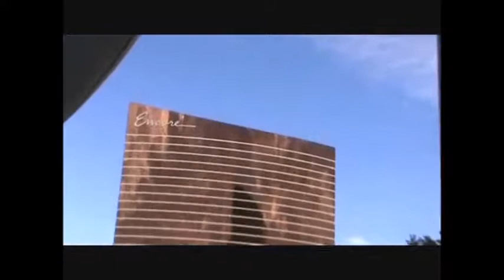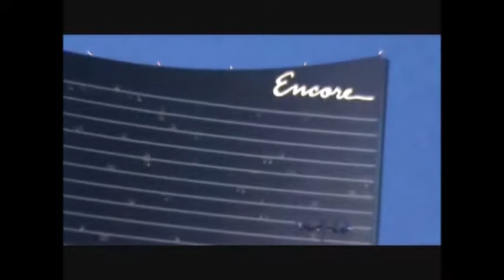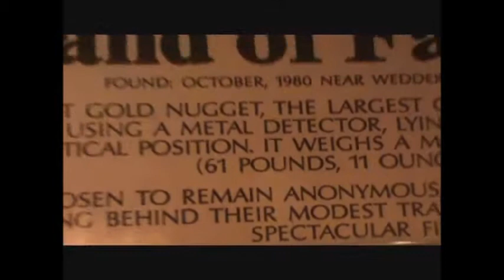Las Vegas, USA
Stratosphere tower  0       Sky Jump  0.20     Las Vegas Boulevard  2
Mirage  2.02                     Caesars Palace 2.16           Bellagio   2.28
Mandarin Oriental  2.54     Monte Carlo  3.11    Excalibur  3.25&6.24
Marriott's  3.48                    Paris  4.23                    Venetian  5.23
Wynn  5.37                           Encore 5.47                  Monorail  6
Luxor  6                                 MGM  6.11                   New York 6.20
Bellagio fountain 6.30 & 14            Fremont Street (largest tv)  11.11
Largest gold nugget 11.56             Hoover dam 12.20
Grand Canyon  12.35                       Mandalay Bay  18.26